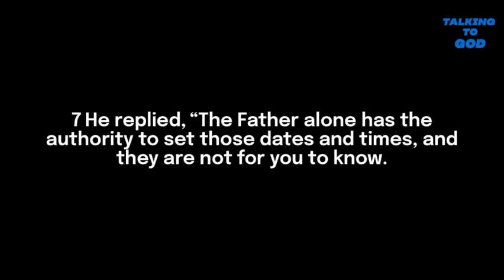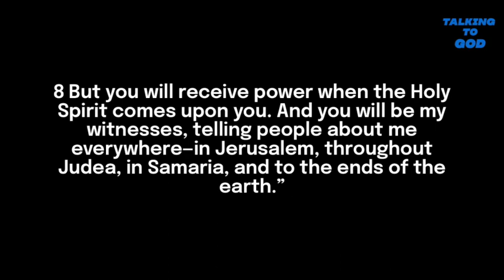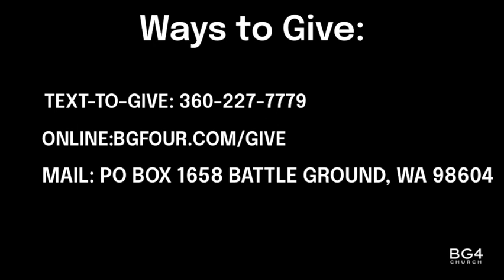Talking To God Week 4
What does heaven look like? What does it mean to pray for things on earth to look like things in heaven? We're talking to God and learning to see things differently.